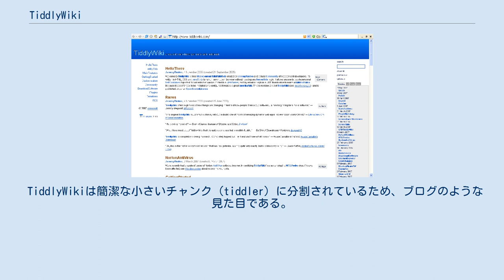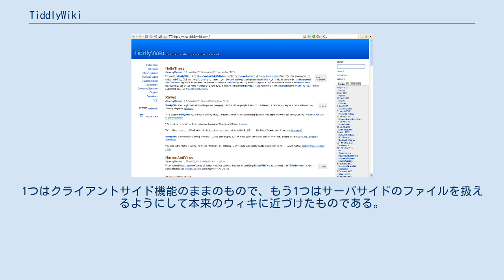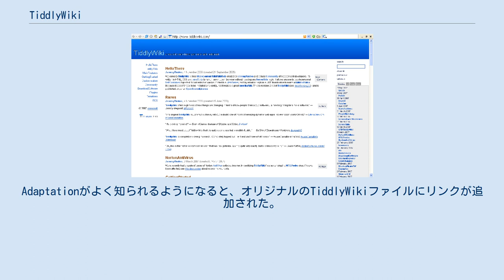TiddlyWiki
TiddlyWikiは、ウィキをモデルとして Jeremy Ruston が開発したクライアントサイドの単一ページのアプリケーションであり、個人的メモ帳として使うことを意図している。
 TiddlyWikiの用語では、ユーザーの入力を tiddler と呼ぶ。
ウィキのページにあたり、個別にタイトルがつけられる。
既存の tiddler を編集/削除することもできる。
テキストにはマークアップ構文が使用可能で、日本語の記述もできる。
 TiddlyWikiが一般的なウィキの実装と大きく異なるのは、そのコンテンツの表示形式である。
Jeremy Ruston はこれについて次のように言っている。
 TiddlyWikiは簡潔な小さいチャンク (tiddler) に分割されているため、ブログのような見た目である。
しかしハイパーリンクすることで上から順に読む必要がなくなる。
そうしたければ、全体として統一感のある中で小さいコンテンツが束ねられている非線形なブログのようなものにできる。
私はTiddlyWikiが執筆のための全く新しい媒体を表し、独自の執筆スタイルを生み出すと思う。
 TiddlyWikiは非営利団体UnaMesaがBSDライセンスでリリースしており、無料で利用できる。
開発者の Jeremy Ruston はこれを実験的なものとしており、多くの人々がTiddlyWikiを使ってオリジナルのHTMLファイルを作成している。
それらをAdaptationsと呼ぶ。
Adaptationsは大まかに2種類に分類できる。
1つはクライアントサイド機能のままのもので、もう1つはサーバサイドのファイルを扱えるようにして本来のウィキに近づけたものである。
Adaptationがよく知られるようになると、オリジナルのTiddlyWikiファイルにリンクが追加された。
TiddlyWiki Adaptations は Ruston が考えていなかった機能を追加したものが多く、その一部はTiddlyWikiの新バージョンに採用されている。
なお、最近ではプラグイン形式で機能を追加することが多くなっている。